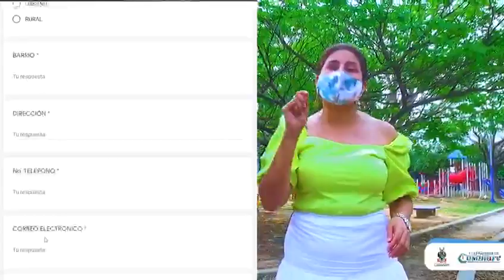Julieth Parra - Desafío emprendimiento de Juventud